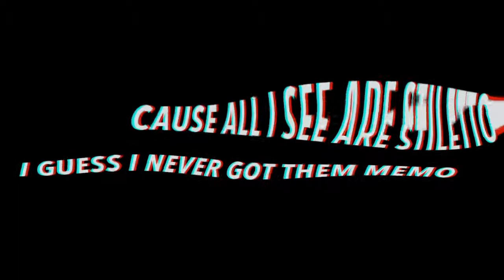PARTY IN USA LYRIC VIDEO erin foster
This video is about party in usa